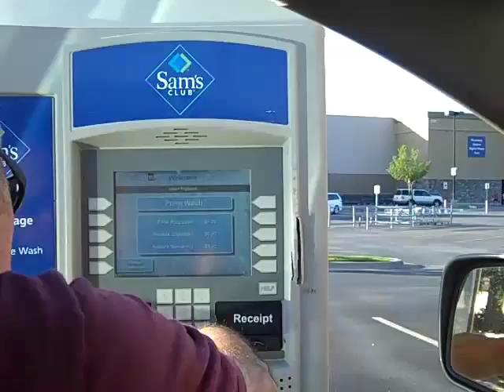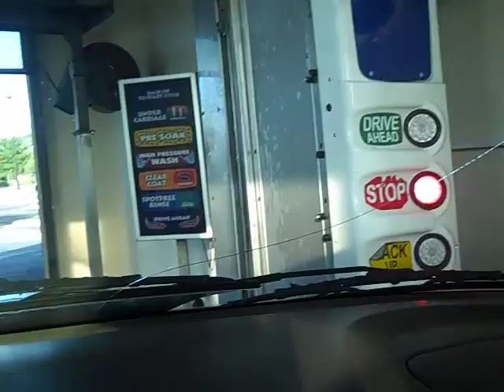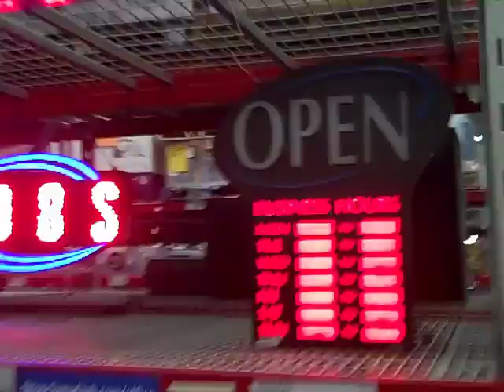How to Shop With Kids & Have FUN!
So on this hot lazy day with nothing better to do around the house and since we needed to do some grocery shopping and pickup some supplies for or business, why not head out to Sam's Club with video camera in hand and have some video fun.

In this vlog you'll see that Marisa who is 6 years old is starting to become a natural vlogger who really loves to vlog. Those videos she creates are on a smart phone and I need to review them first before I upload them. She can talk a lot to the camera, but needs to work on her video shooting skills. So I'm hesitant to post what she creates for the moment. Just trying to be a good dad.

/watch?v=kVfm2ZNMO2M

This vlog was produced using a flip camera believe it or not! It's just so easy to use.

This video was produced with Camtasia and it includes music soundtracks to use in videos. The soundtrack in this video from the Camtasia library and is: La Ti Da.

youtuber
video blog
popular
Reality VLOG
reality vlogging
reality vloggers
kids
children
sams club
reality blog
Family Reality VLOG  - dad & marisa channel